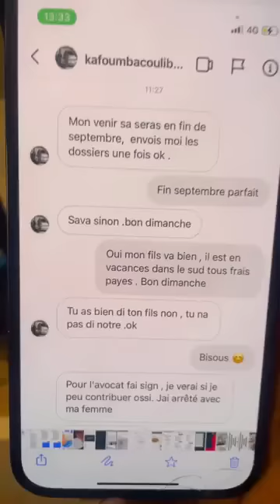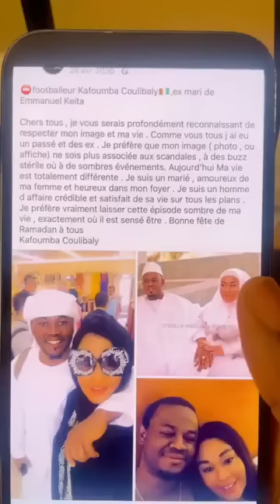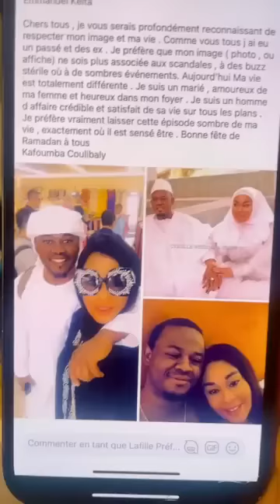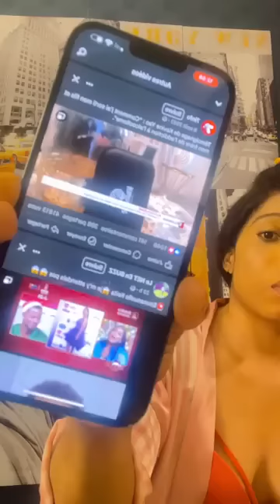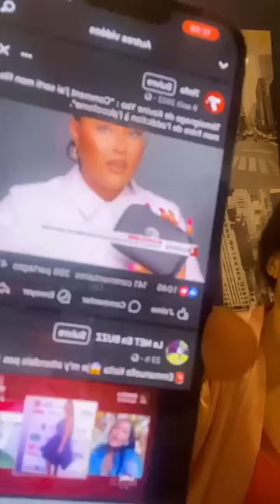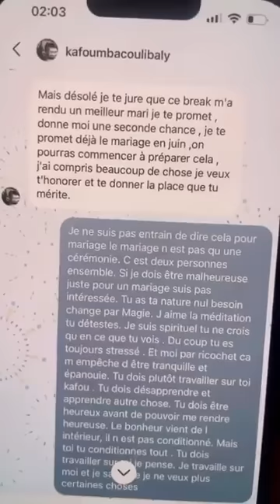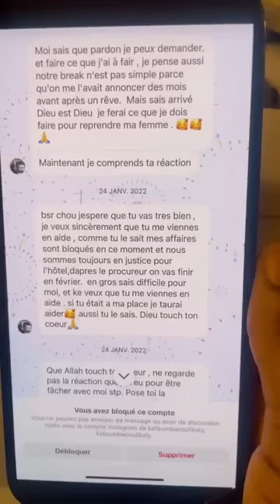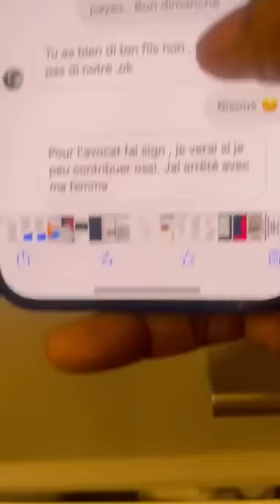Sylvia clashe Emmanuelle KEÏTA et son ex mari Kafoumba Coulibaly avec preuves